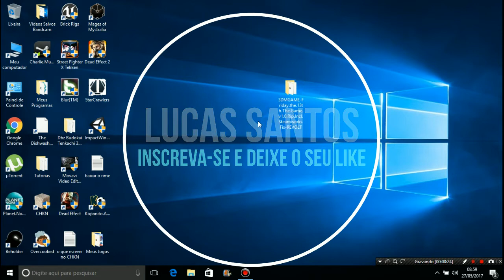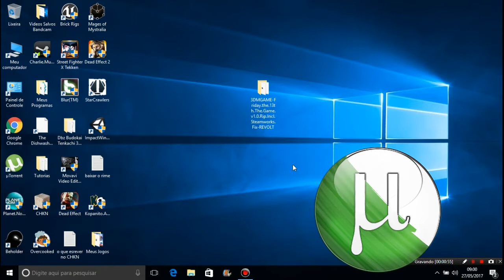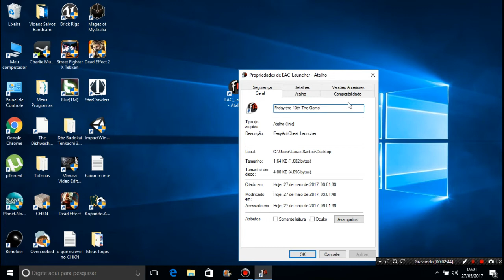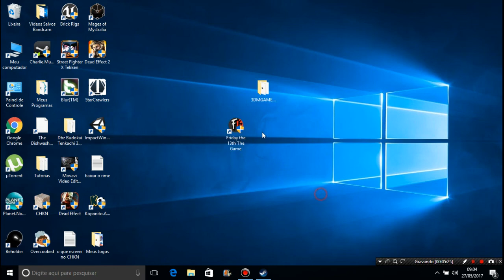Como Baixar e Instalar o Friday the 13th The Game + Crack Online Para Pc Atualizado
REQUISITOS MÍNIMO

SO: Windows 7, Windows 8, Windows 10
Processador: 2.0 GHz Dual-Core 64-bit CPU
Memória: 8 GB de RAM
Placa de vídeo: suporte a DirectX 11 GPU c/ 2GB Video RAM
Armazenamento: 10 GB de espaço disponível